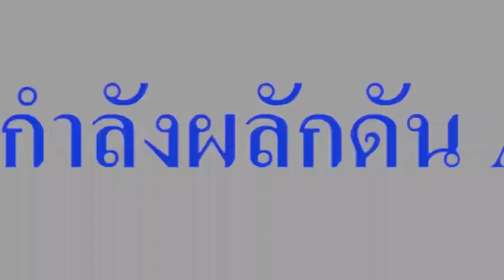ภาคเอกชนผนึกกำลังผลักดัน ASEAN 4.0 เตรียมจัดประชุมสุดยอดผู้นำธุรกิจปลายปีนี้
สำหรับปีนี้ที่ประเทศไทยเป็นเจ้าภาพอาเซียน โดยจัดงานภายใต้หัวข้อ “Empowering ASEAN 4.0” ซึ่งสอดคล้องกับแนวคิดหลักที่ ASEAN-BAC สนับสนุนและผลักดันการดำเนินงานในปี 2562 โดยจะมุ่งเน้น 4 เสาหลัก คือ
1. Digital Infrastructure (พัฒนาโครงสร้างพื้นฐานด้วยเทคโนโลยี)
2. Digital Connectivity (สร้างความเชื่อมโยงทางด้านดิจิทัล เพื่อรองรับการค้า การลงทุนในอาเซียน)
3. Human Empowerment and Development (พัฒนาทรัพยากรมนุษย์ให้เกิดความสามารถใหม่และลดปัญหาการว่างงานในอาเซียน)
4. MSME (ผลักดันให้ MSME เข้าถึงนวัตกรรมและเงินทุนเพื่อเพิ่มศักยภาพด้านการแข่งขันให้แก่ MSME)

- นายอรินทร์ จิรา ประธานสภาที่ปรึกษาทางธุรกิจอาเซียน (ASEAN Business Advisory Council : ASEAN-BAC) และรองประธานสภาอุตสาหกรรมแห่งประเทศไทย